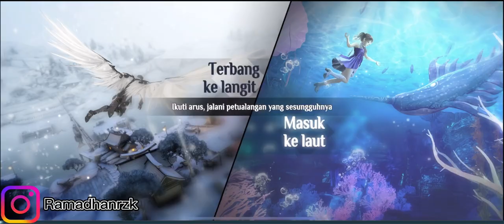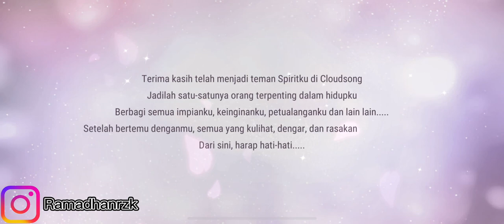Lokasi 4 Segel Tidal Koleksi Token “Membuka 4 Segel Tidal” | REVELATION MOBILE INDONESIA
Sudah berapa token kalian kumpulkan nihhhh jadi nyaaaa Kecuali Jellyfish gabisa upload aku seperti nya :(

Game Size : PC 11,8 GB | Android 6,3 GB
Bahasa : Support ( Bahasa Indonesia )